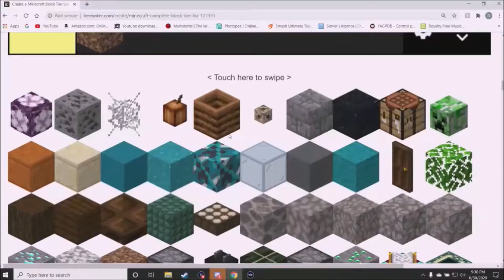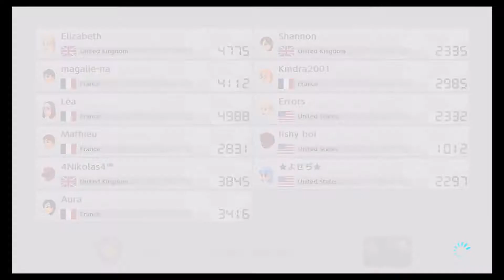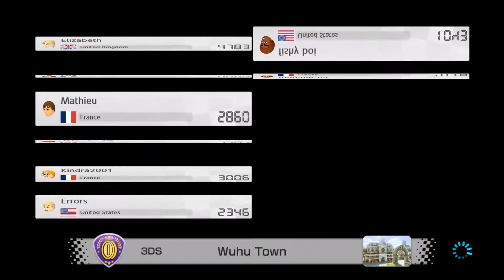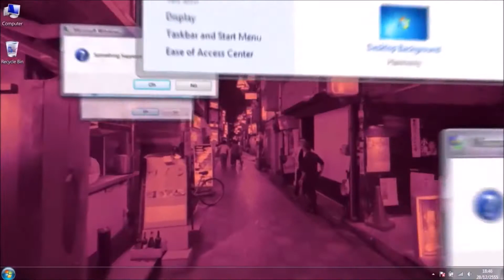Vroom Vroom! (Mario Kart 8 Deluxe Battle Mode with Wilbur The Fish)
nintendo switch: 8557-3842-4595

xbox: GamerErrorz